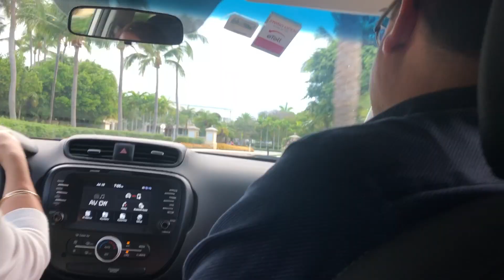I BOUGHT MY GRANDMA A CAR!!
My new song chase tonight is out now